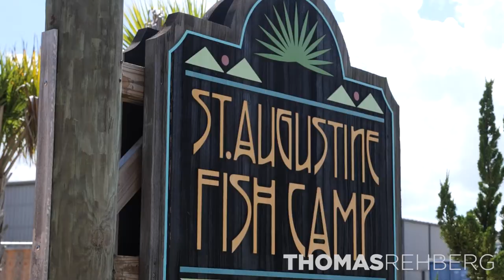Downtown St Augustine, Florida Real Estate - Lincolnville Neighborhood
Are you looking to live in Downtown St Augustine, Florida ?  If you are interested in Historic St Augustine and the best restaurants in St Augustine, Lincolnville may be for you.  St Augustine Florida real estate has been on the rise, and the neighborhood of Lincolnville is no different!  There are homes dating back 100+ years and there are new construction homes. When you are looking to buy a home or sell a home in Downtown St Augustine, Florida Real Estate Market you want to watch this first!

TIMESTAMPS
00:00 Introduction
00:51 Brief History about Lincolnville & Types of Houses in The Area
01:11 Information about Main Roads & Proximity to other Major Locations
01:40 Major Developments in Lincolnville & Overview of Specific Home
10:31 Best Things about Living in Downtown St Augustine